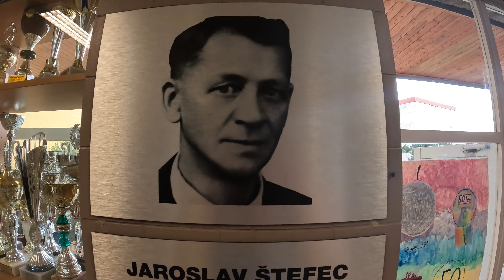Oslava 50. výročí ZŠ Štefcova - 23.9.2023